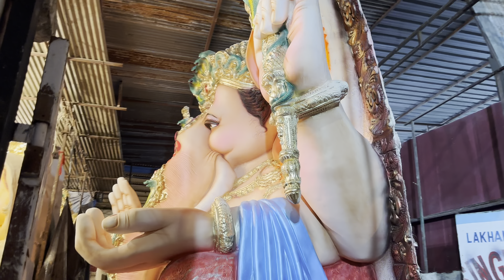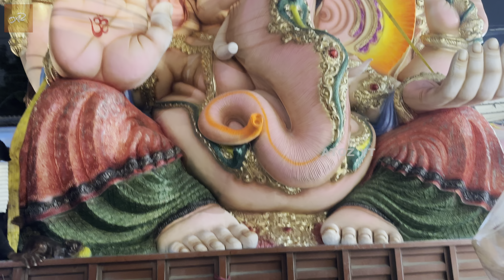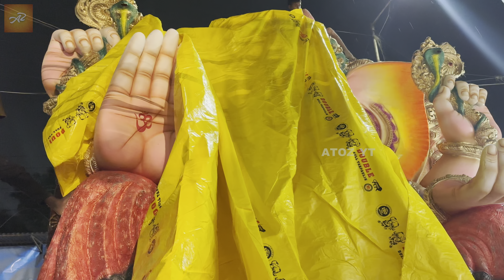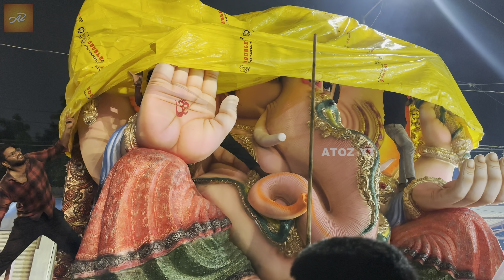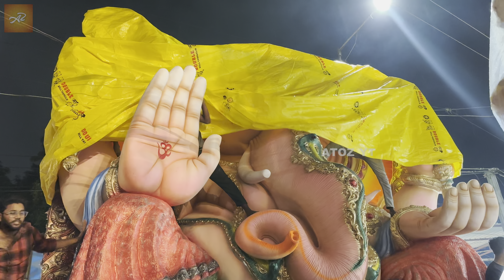Vijayawada Big Ganesh Aagman 2024 | Dhoolpet Ganesh Idol | Big Ganesh Aagman Form Ganesh Chaturthi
Vijayawada Friends Youth Cheruvu Bazar Ganesh Aagman 2024 | Dhoolpet Ganesh Idol 2024 | Big Ganesh Aagman Form Ganesh Chaturthi